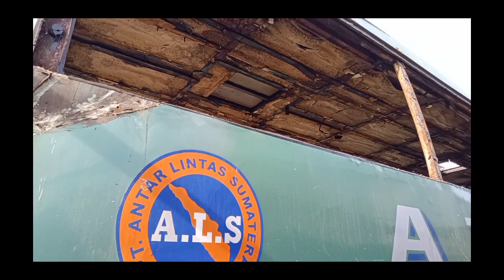ALS no 51 pencincangan tahap awal❗pakai body Legacy SR 1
ALS no 51 akan ganti body Legacy SR 1, dan saat ini tahap pencincangan di Pool Citra Adi Lancar Jogjakarta